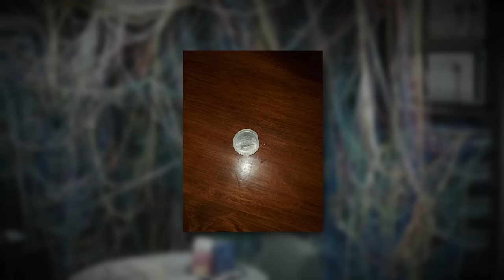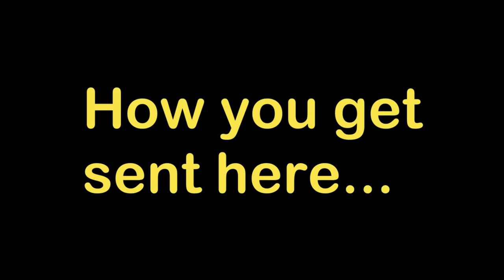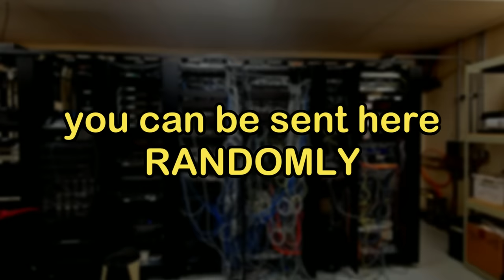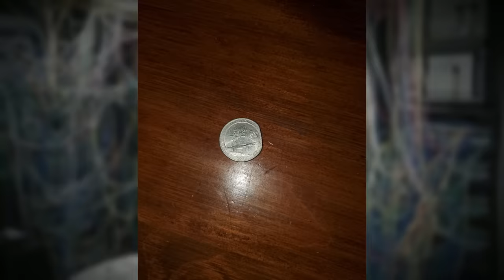Don't try to CHEAT in the Backrooms...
Hey all... today I go over backrooms level "you cheated!" which is possibly even more dangerous than backrooms level !... what do you think?

Backrooms level you cheated!

Intro 0:00
Explanation 0:22
Outro 6:17

backrooms, backrooms levels, backrooms level you cheated, backrooms you cheated, backrooms level !, backrooms level you cheated!, backrooms broogli, broogli backrooms levels